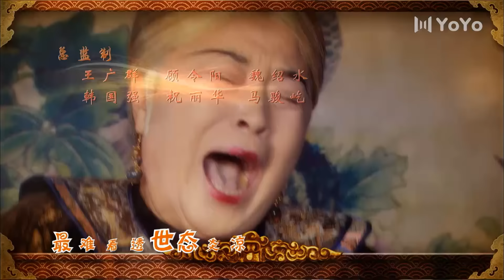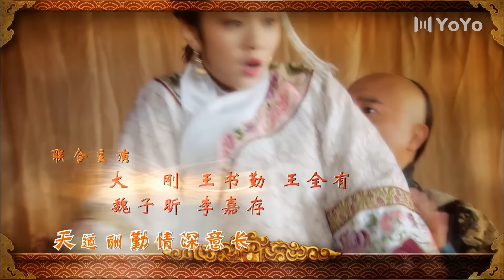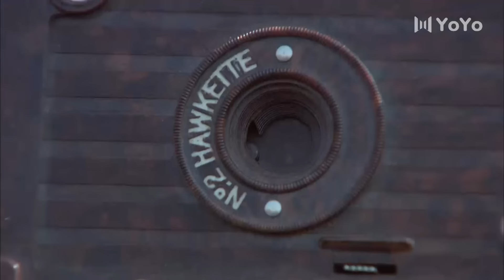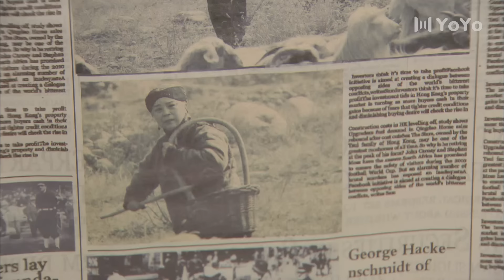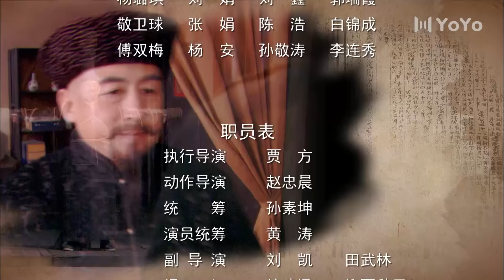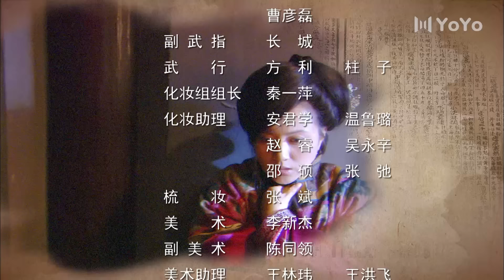【FULL】EP21 神医喜来乐传奇 (李保田、王晓晨、金玉婷)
中文剧名：《神醫喜來樂傳奇》
英文剧名：The Legend of the Magic Doctor Xi Lai Le
主演：李保田 / 王晓晨 / 金玉婷
🎬剧情简介：讲述了庚子年间，因得罪权贵被发配东北的神医喜来乐一家又被卷入时代的漩涡：喜来乐的死对头向洋人举荐其当军医；国难当头，宫廷内斗却依旧未曾停息……